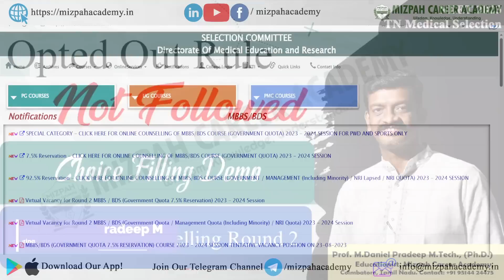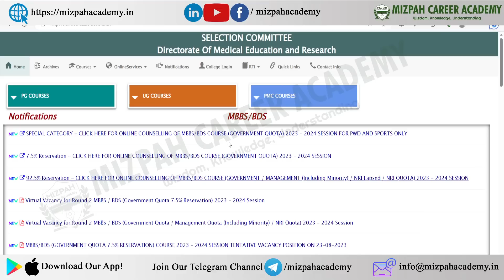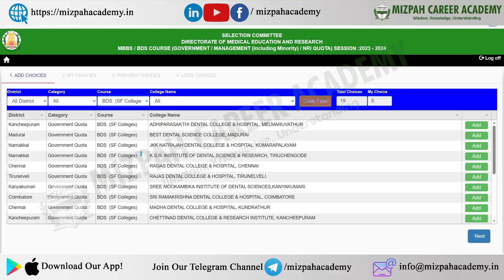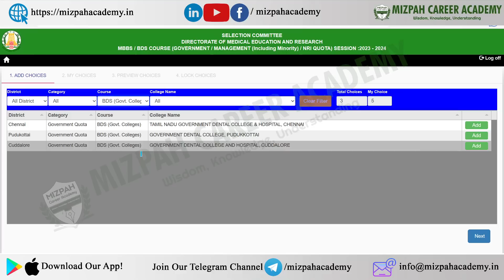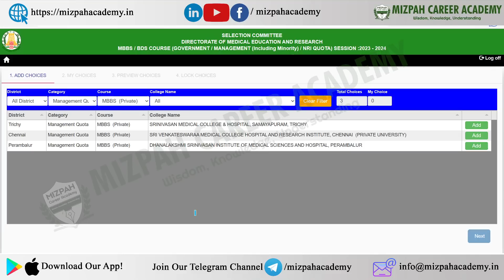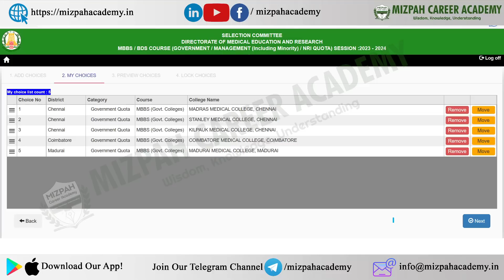No Opted Out Rule - Second Round Choice Filling Demo - Fresh Registration - Choice Filling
No Opted Out Rule - Second Round Choice Filling Demo - Fresh Registration - Choice Filling - What is this Fresh Registration in TN R2? Detailed Explanation - Doubt Clarification - Tamil Nadu Round 2 Registration Demo - Simple Process - You can add Managment Quota in Round 2 - Mizpah Career Academy

Tamil Nadu Deemed Universities Cut Off Marks for Round 2 - TN and Pondicherry Deemed Universities

Low Scores in NEET 2023 - Check These Options - Low Fees Deemed Universities in Tamil Nadu 2023

கற்பித்து கல் !
மகிழ்வித்து மகிழ் !!